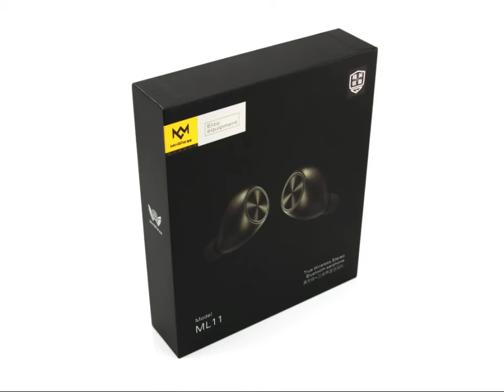Custom design earphone earbud packing box with plastic window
Still frustrated about your packaging box, gift box, paper box, and round flower box? And looking for available and enduring ones with warranty?

You've come to right place!